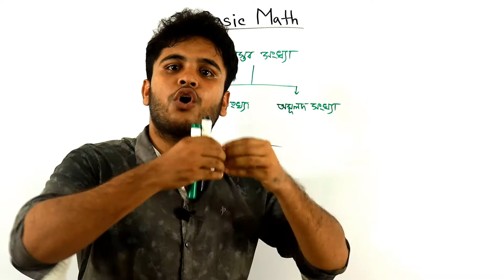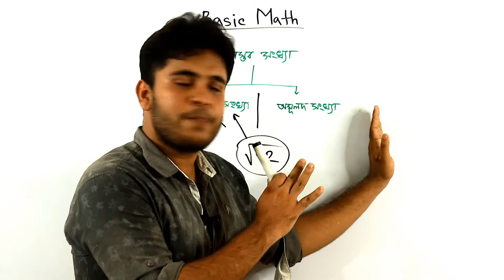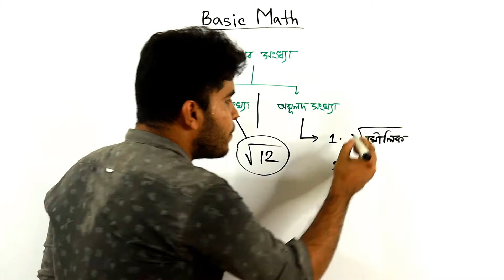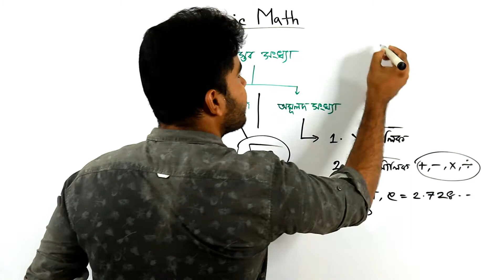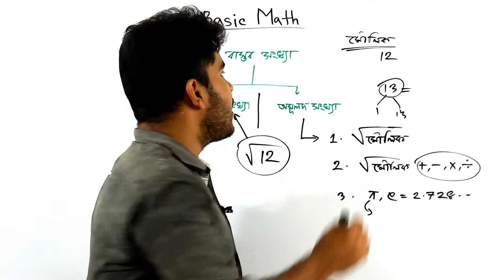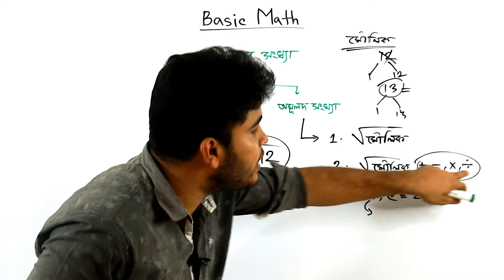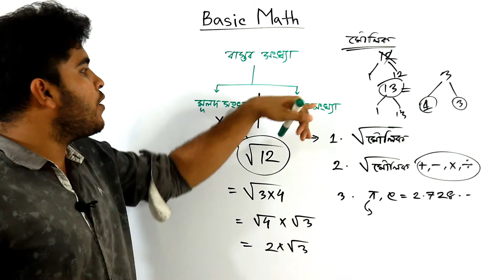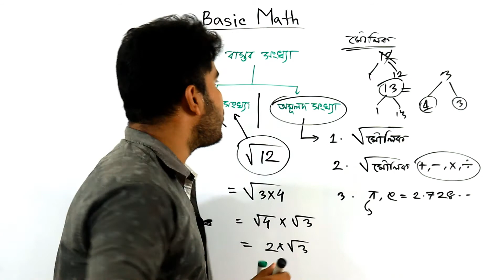প্রশ্ন দেখা মাত্রই মুলদ এবং অমুলদ সংখ্যা চেনার পদ্ধতি | BCS & Bank Job | Real Number | Basic Math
যারা গণিত দেখে ভয় পায়  তাদের জন্য এই ভিডিওটি ।

Cannel Tag: Basic Math By Mehedi Sir, Basic Math , JD converge Academy , Basic Mehedi Sir, Physic Mehedi Sir , Math Mehedi Sir , Chemistry Mehedi Sir , BCS & Bank Basic Math , Advance Math Problem & Solution , Mehedi Bhai er Math Program, Mehedi Bhai math Problem , Basic Math Mehedi Bhai, HSC Math Problem,What are the different types of numbers and their examples?,How many types of number are in English?,What are numbers in mathematics?,What are the different types of numbers in the real number system?

বাস্তব সংখ্যা
উইকিপিডিয়া, মুক্ত বিশ্বকোষ থেকে
ধনাত্মক সংখ্যা, ঋণাত্মক সংখ্যা এবং শূন্য - সব‌ই বাস্তব সংখ্যা (ইংরেজি Real number) । অর্থাৎ যে সকল সংখ্যাকে সংখ্যারেখা-র মাধ্যমে প্রকাশ করা যায় তাদেরকে বাস্তব সংখ্যা বলে। এর বিপরীতে আর এক ধরনের সংখ্যা আছে যাদের বলা হয় অবাস্তব সংখ্যা (Imaginary number)। বাস্তব এবং অবাস্তব অংশযুক্ত সংখ্যাকে বলে জটিল সংখ্যা (complex number) যা "জটিল সংখ্যাতলের" (complex number plane) উপর যেকোন বিন্দু। এই তলে "বাস্তব সংখ্যা রেখা"-র (Real axis) সঙ্গে অবাস্তব সংখ্যা রেখা (Imaginary axis) লম্বভাবে অবস্থিত। ধনাত্মক সংখ্যা হলো ০ থেকে বড় সকল সংখ্যা। এটি ভগ্নাংশ ও হতে পারে।ঋণাত্মক সংখ্যা =০ থেকে ছোটো সকল সংখ্যা। ০ সহ সকল ধনাত্মক সংখ্যা হল অঋণাত্মক সংখ্যা।